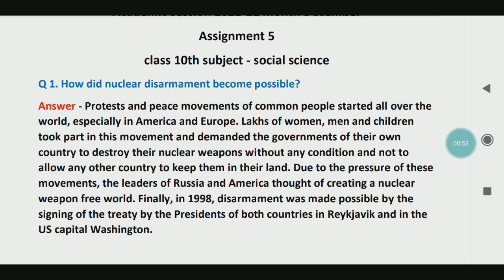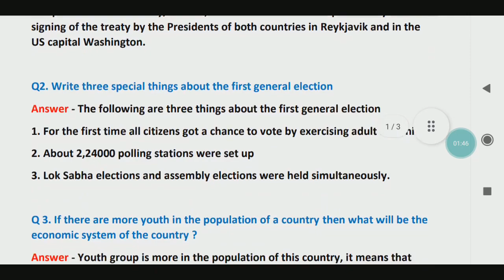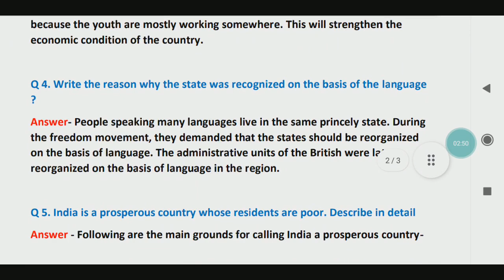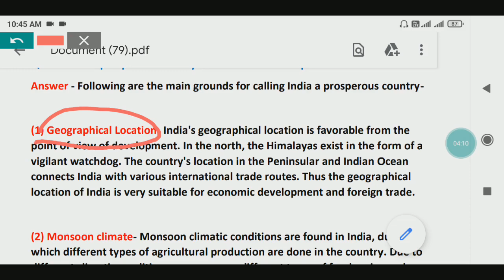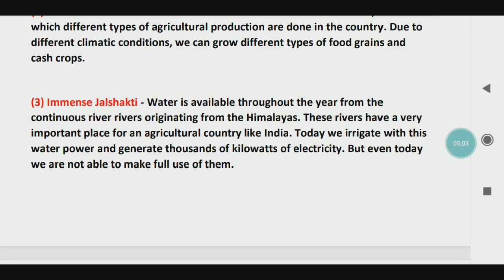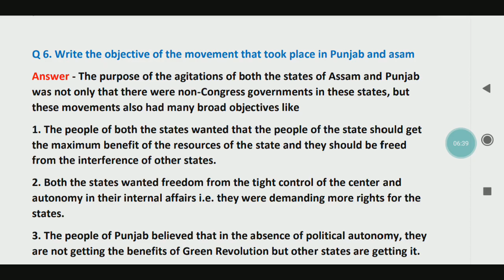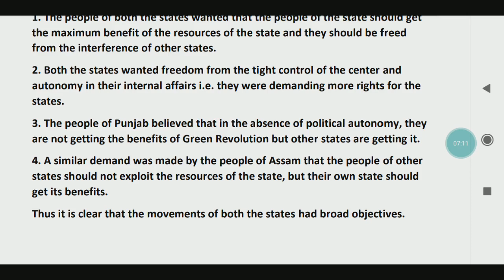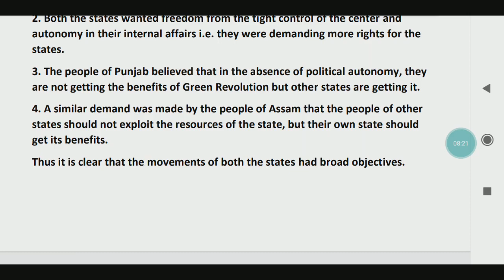Social science assignment 5 English medium | class 10 social science assignment 5 full solution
Whatsup no